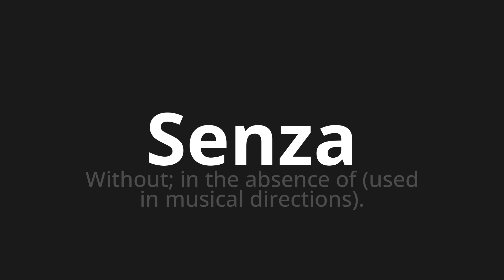How to pronounce Senza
Master the Pronunciation of 'Senza Which means without' - which means : Withut;in The ABSENCE of (Used in Musical Directions). 📝 with @PizzaPronunciation 🎓🗣️ - [Your Guide to Italian]

Learn to pronounce 'Senza' perfectly in Italian with our easy and engaging tutorial by @PizzaPronunciation! 📖📽️ In this comprehensive video, we provide you with native speaker examples 🗣️👂 and phonetic breakdowns 🎵 to ensure you get the pronunciation just right.

How to say Without in Italian